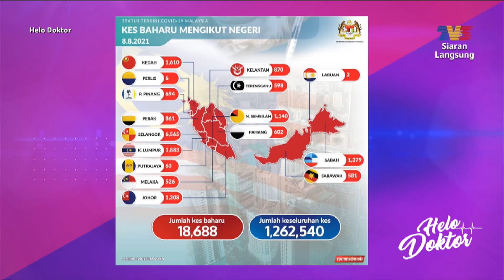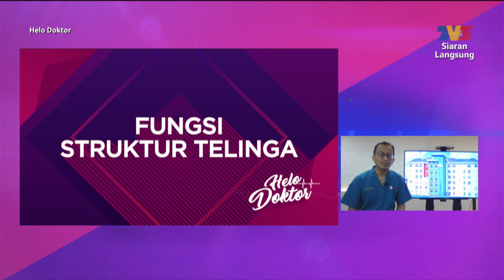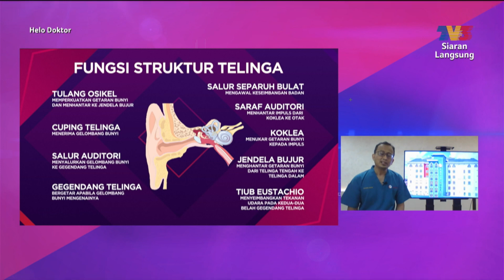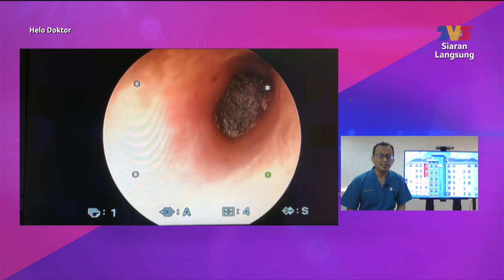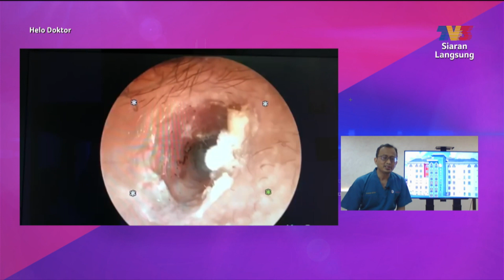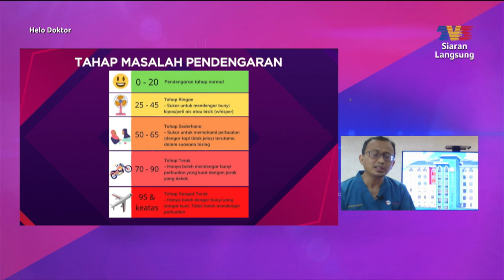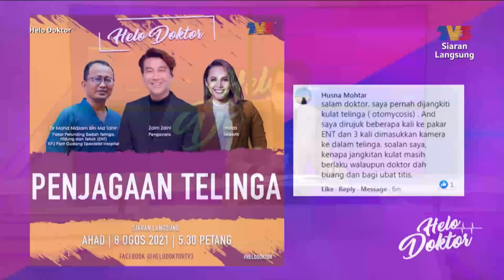Helo Doktor (2021) | Cabaran Penyusuan Susu Ibu & Penjagaan Telinga (Sun, Aug 8)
Topik:  Cabaran Penyusuan Susu Ibu & Penjagaan Telinga
Panel Jemputan:
1. Dr. Sharmina Kamal Shamsul Kamal, Pakar Perunding Obstetrik & Ginekologi. Pusat Perubatan Sunway
2. Dr. Mohd Nidzam Md Tahir,  Pakar Perunding Bedah Telinga, Hidung & Tekak (ENT). KPJ Pasir Gudang Specialist Hospital
3. Haiza Hanafi - Selebiriti
Helo Doktor mengetengahkan pelbagai isu-isu kesihatan yang dihadapi oleh ibu bapa dalam membesarkan anak-anak mereka bersama pengacara baru Hawa Rizwana, Zaim Zaini, Anim Ezati, dan juga pengacara yang juga doktor pakar iaitu Dr.Rusni A. Ghani, & Dr. Muhammad Haniff Abdullah